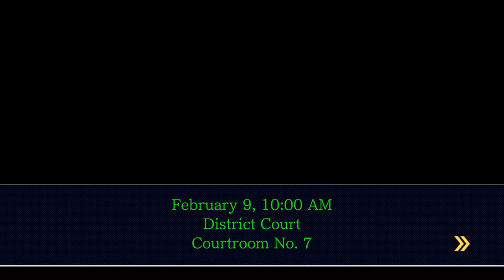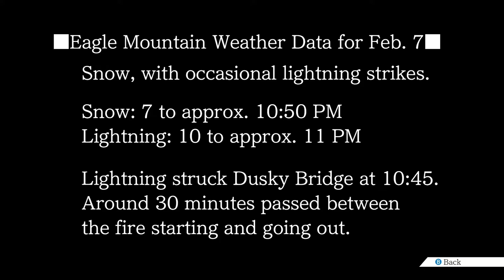Ace Attorney Trilogy - 66 - Suspicious Snowmobiles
i'm seeing double! four irises!!